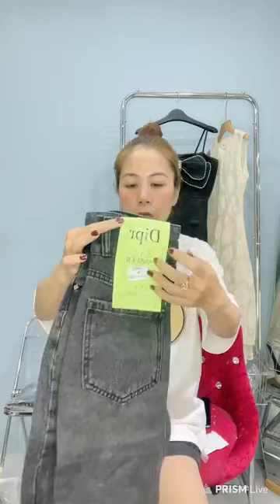Hoàng vlog - CUỐI TUẦN E XÃ MẪU LẺ GIÁ RẺ Ạ - vlog 24//4/23